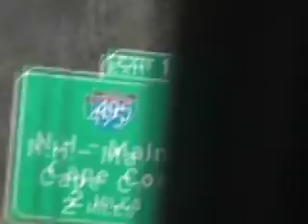Masspike to Boston, May 2003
Driving across western Massachusetts and into the Boston suburbs, and finally into Cambridge. May 2003